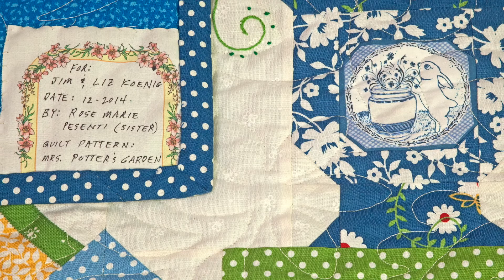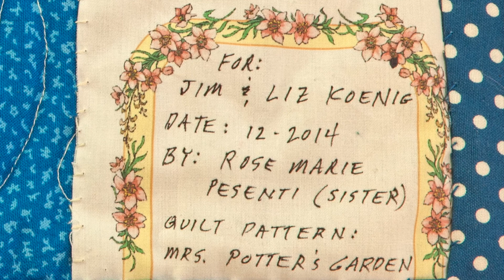HANDMADE QUILT BY R M PESENTI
Beautiful handmade quilt made by R.M. Pesenti. The pattern is "Mrs. Potter's Garden."